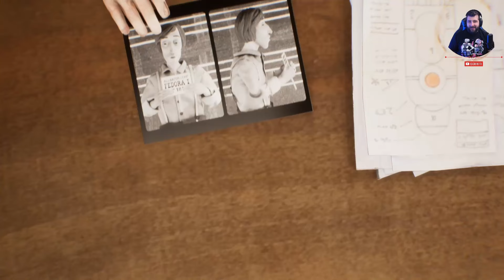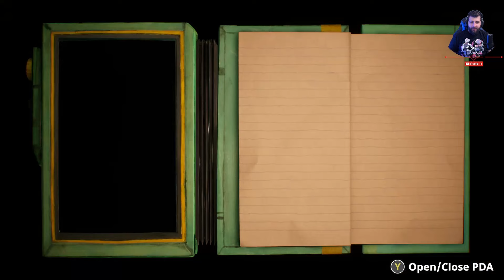HAROLD HALIBUT: È DAVVERO UN CAPOLAVORO? ► GAMEPLAY ITA